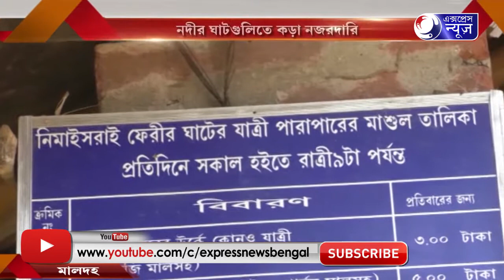KHEYA PARA PARE LIFE JACKET I খেয়া পারাপারে লাইফ জ্যাকেট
খেয়া পারাপারে লাইফ জ্যাকেট